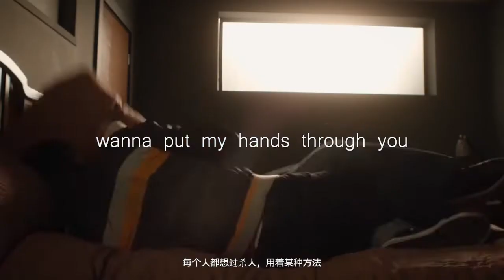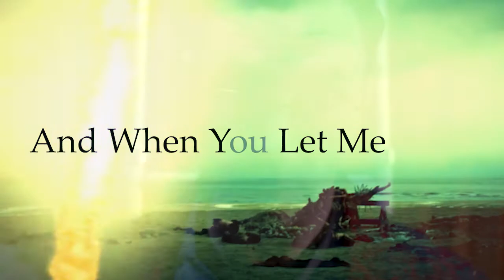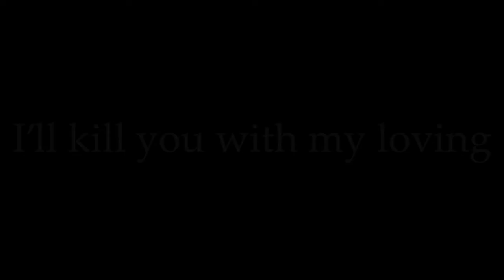[Fanvid•Hannigram|Pembersmith]Hannibal x Inside No.9“Free the Animal”